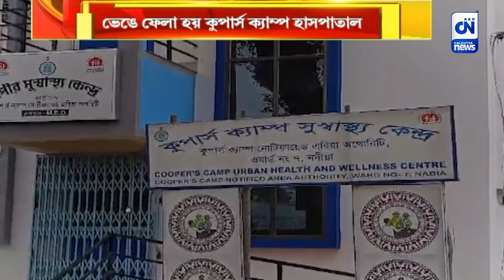উন্নতমানের চিকিৎসা পরিষেবা দিতে তৈরি করা হবে সুপার স্পেশালিটি হাসপাতাল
উন্নতমানের চিকিৎসা পরিষেবা দিতে তৈরি করা হবে সুপার স্পেশালিটি হাসপাতাল। বেকারদের জন্য তৈরি হবে কর্মসংস্থান। এমনই স্বপ্ন দেখিয়েছিল রাজ্য সরকার। সেইমত ভেঙে ফেলা হয় রানাঘাট কুপার্স ক্যাম্প হাসপাতাল। ঘটা করে শিলান্যাসের পর কেটে গেছে প্রায় ১২ বছর। আজও সেই স্বপ্নের বাস্তবায়ণ হয়নি। ফুঁসছে রানাঘাটবাসী।